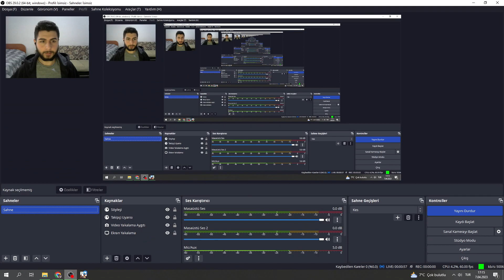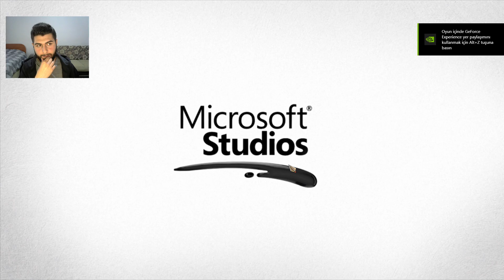Age of Mythology - Oranos ile Sahura Doğru | Twitch Yayını (07.04.2023)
Oranos ile iki kez üst üste kazandığım bu videoda yine birkaç bölüm üst üste oynuyorum.
Yayındaki karıncalanmaların nedeni düşük İnternet kalitesindendir. En iyi görüntü kalitesi için yüksek çözünürlükte izlemeniz önerilir.

In this video, which I won twice in a row with Oranos, I play several rounds in a row.
The reason for the bad broadcast is Internet quality. It is recommended that you watch in high resolution for the best image quality.